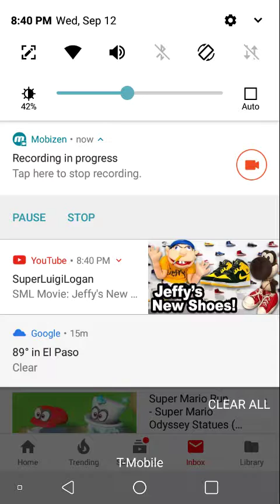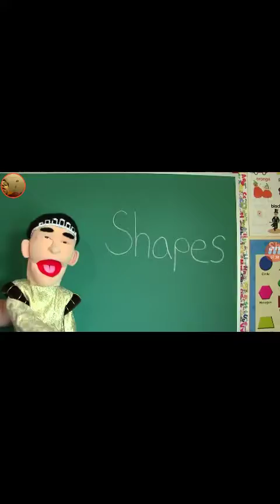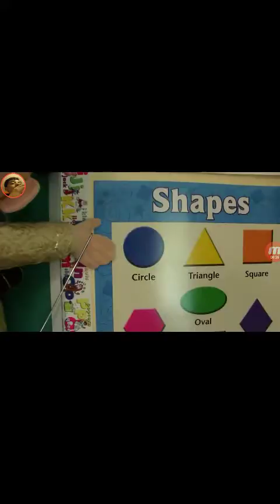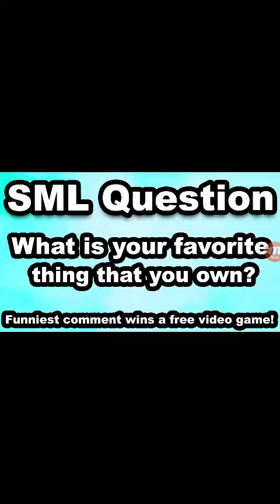Reaction to Jeffy's new shoes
My first reation of sml